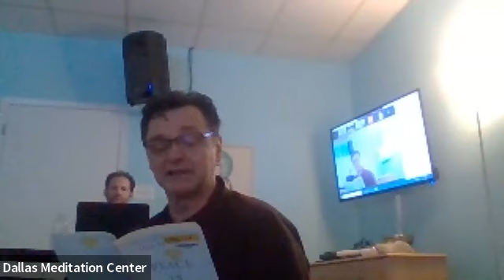220703 - Sunday Awakening Heart - Bobbie Perkins - How Independent Are You?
This weekend there will be many observances of Independence Day – a national holiday that commemorates the passage of the Declaration of Independence by the Continental Congress on July 4, 1776. This official document announced that the British King or British law would no longer rule the colonies. The colonies would be independent States. So…the United States of America was born out of a desire for independence which is still very much a part of our national identity. But just how independent are we, really?

On Sunday, July 3rd, Cornell and I will explore this notion of independence, examining it in the light of the Buddha’s teaching about dependent co-arising. We’ll do some fun, interactive activities that may help us answer the question, “How independent are we, really?”

The Dallas Meditation Center is a 501(c)(3) non-profit organization and is lovingly supported by generous donations from the in-person and online community.